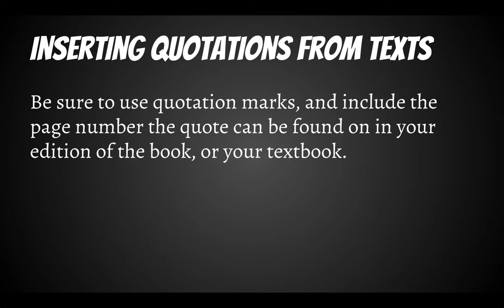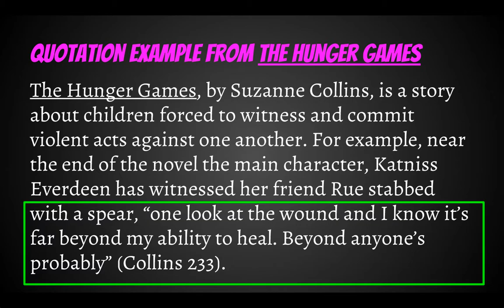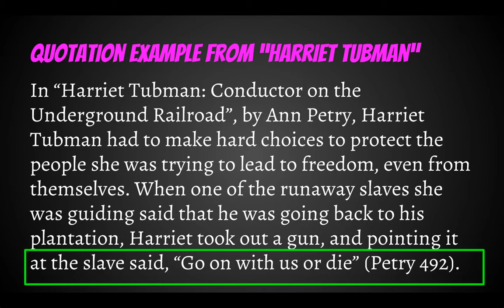Unit 2 Essay: Quotations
Use this video to help you insert quotes into your Unit 2 essay.